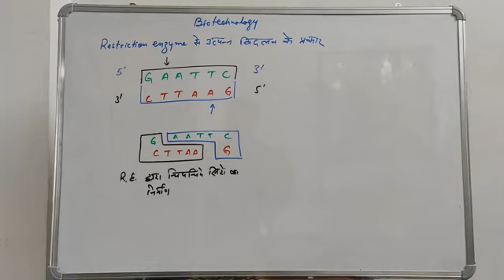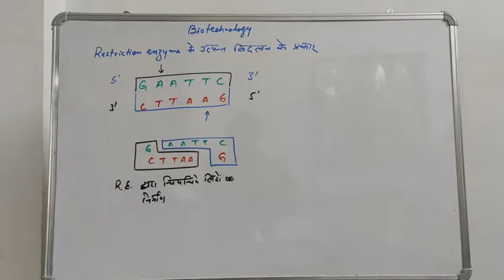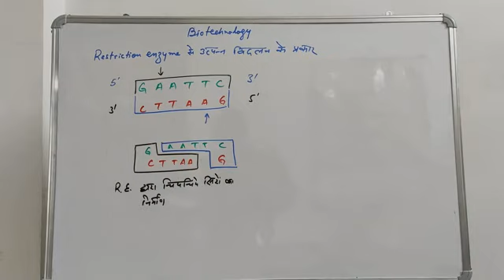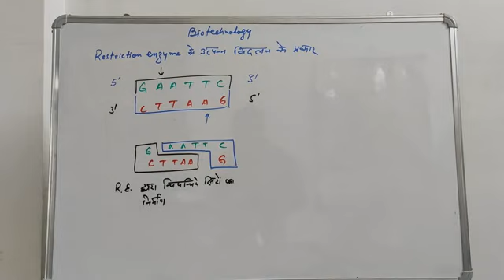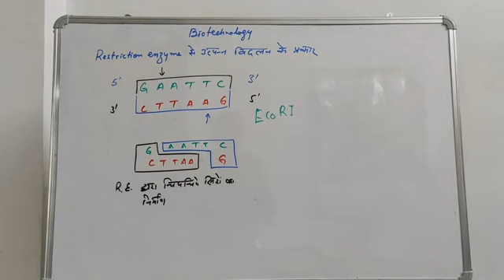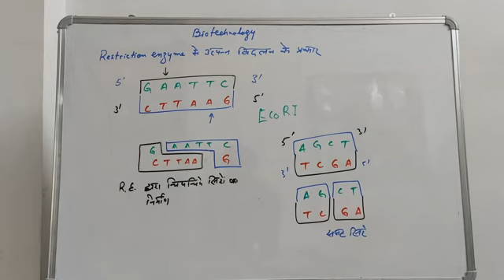Types of cleavage produced by restriction enzymes